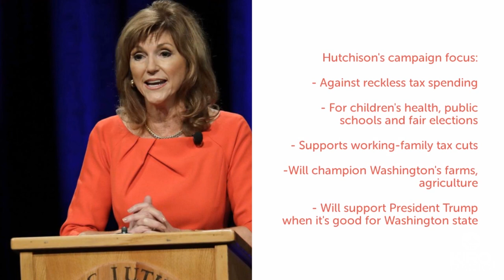U.S. Senate: Maria Cantwell vs. Susan Hutchison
Will Republican Senatorial candidate Susan Hutchison overtake incumbent Democratic Senator Maria Cantwell?

Who will you vote for: Hutchison or Cantwell?